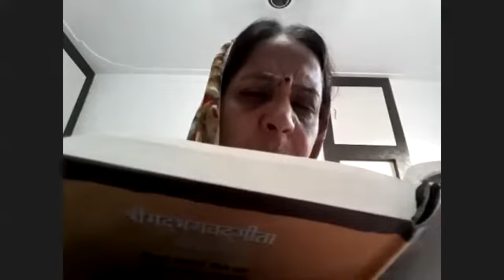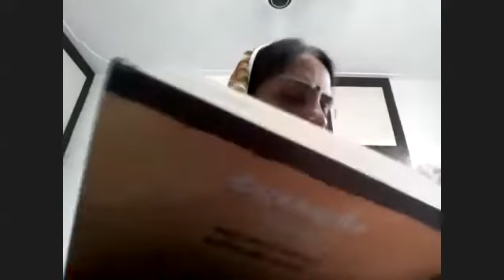Bhagavad Gita || Chapter 2, Text 20 || Mayapur Vasi Das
na jäyate mriyate vä kadäcin
näyaà bhütvä bhavitä vä na bhüyaù
ajo nityaù çäçvato 'yaà puräëo
na hanyate hanyamäne çarére

TRANSLATION
For the soul there is neither birth nor death at any time. He has not come into being, does not come into being, and will not come into being. He is unborn, eternal, ever-existing and primeval. He is not slain when the body is slain.

PURPORT
Qualitatively, the small atomic fragmental part of the Supreme Spirit is one with the Supreme. He undergoes no changes like the body. Sometimes the soul is called the steady, or küöa-stha. The body is subject to six kinds of transformations. It takes its birth from the womb of the mother's body, remains for some time, grows, produces some effects, gradually dwindles, and at last vanishes into oblivion. The soul, however, does not go through such changes. The soul is not born, but, because he takes on a material body, the body takes its birth. The soul does not take birth there, and the soul does not die. Anything which has birth also has death. And because the soul has no birth, he therefore has no past, present or future. He is eternal, ever-existing, and primeval—that is, there is no trace in history of his coming into being. Under the impression of the body, we seek the history of birth, etc., of the soul. The soul does not at any time become old, as the body does. The so-called old man, therefore, feels himself to be in the same spirit as in his childhood or youth. The changes of the body do not affect the soul. The soul does not deteriorate like a tree, nor anything material. The soul has no by-product either. The by-products of the body, namely children, are also different individual souls; and, owing to the body, they appear as children of a particular man. The body develops because of the soul's presence, but the soul has neither offshoots nor change. Therefore, the soul is free from the six changes of the body.
In the Kaöha Upaniñad (1.2.18) we also find a similar passage, which reads:
na jäyate mriyate vä vipaçcin
näyaà kutaçcin na babhüva kaçcit
The meaning and purport of this verse is the same as in the Bhagavad-gétä, but here in this verse there is one special word, vipaçcit, which means learned or with knowledge.
The soul is full of knowledge, or full always with consciousness. Therefore, consciousness is the symptom of the soul. Even if one does not find the soul within the heart, where he is situated, one can still understand the presence of the soul simply by the presence of consciousness. Sometimes we do not find the sun in the sky owing to clouds, or for some other reason, but the light of the sun is always there, and we are convinced that it is therefore daytime. As soon as there is a little light in the sky early in the morning, we can understand that the sun is in the sky. Similarly, since there is some consciousness in all bodies—whether man or animal—we can understand the presence of the soul. This consciousness of the soul is, however, different from the consciousness of the Supreme because the supreme consciousness is all-knowledge—past, present and future. The consciousness of the individual soul is prone to be forgetful. When he is forgetful of his real nature, he obtains education and enlightenment from the superior lessons of Kåñëa. But Kåñëa is not like the forgetful soul. If so, Kåñëa's teachings of Bhagavad-gétä would be useless.
There are two kinds of souls—namely the minute particle soul (aëu-ätmä) and the Supersoul (vibhu-ätmä). This is also confirmed in the Kaöha Upaniñad (1.2.20) in this way:
aëor aëéyän mahato mahéyän
ätmäsya jantor nihito guhäyäm
tam akratuù paçyati véta-çoko
dhätuù prasädän mahimänam ätmanaù
"Both the Supersoul [Paramätmä] and the atomic soul [jévätmä] are situated on the same tree of the body within the same heart of the living being, and only one who has become free from all material desires as well as lamentations can, by the grace of the Supreme, understand the glories of the soul." Kåñëa is the fountainhead of the Supersoul also, as it will be disclosed in the following chapters, and Arjuna is the atomic soul, forgetful of his real nature; therefore he requires to be enlightened by Kåñëa, or by His bona fide representative (the spiritual master).